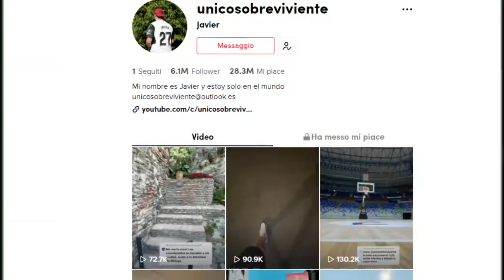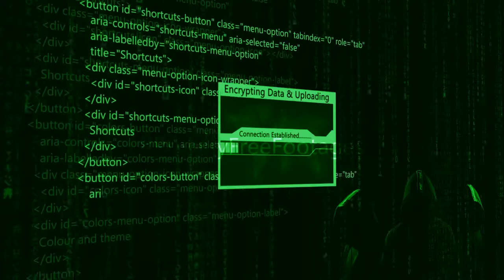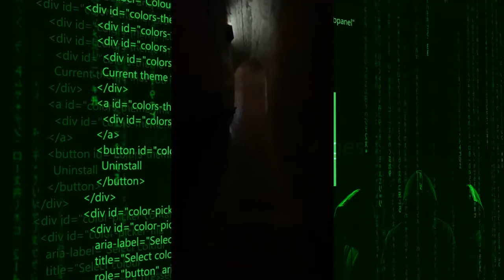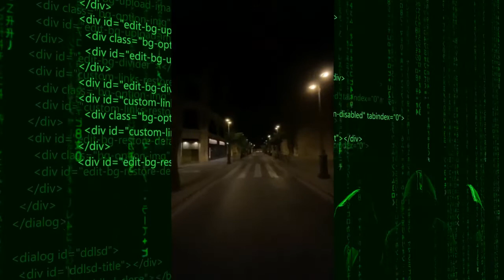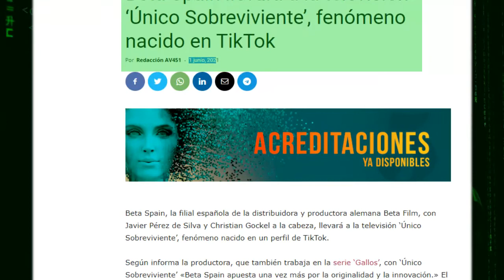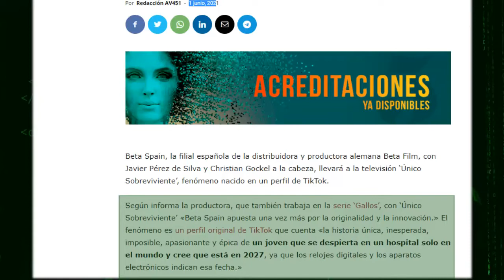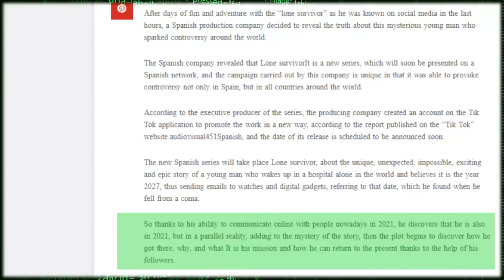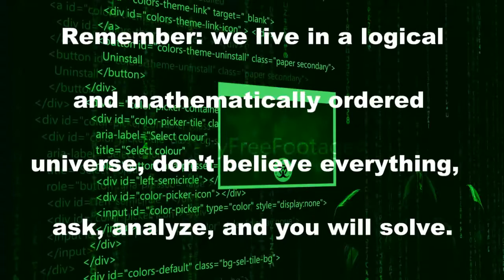EREDE investigations: unicosobreviviente exposed part #5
The profile of TIK TOK social network , which is going viral worldwide. Last Survivor (mostly known as "unicosobreviviente"). This video try to investigate about this channel and make assumptions about what the videos want to tell.

investigation, unicosobreviviente exposed, paranormal, ghost adventures, haunted, paranormal activity, ghost, ghosts, supernatural, ghost caught on camera, travel channel, zak bagans, paranormal caught on camera, ghost hunting, scary